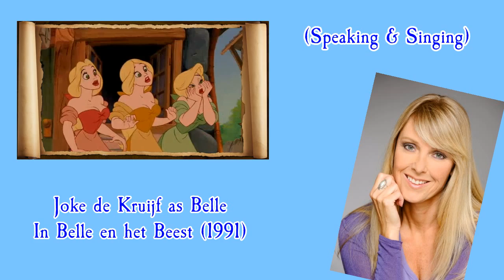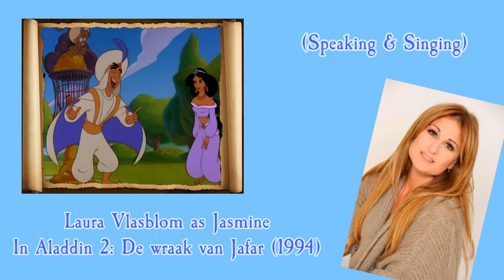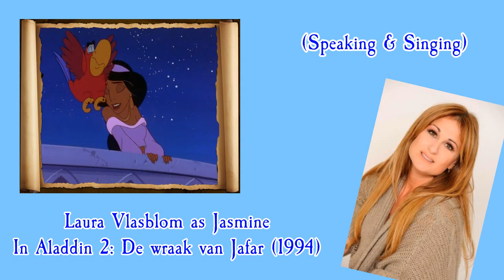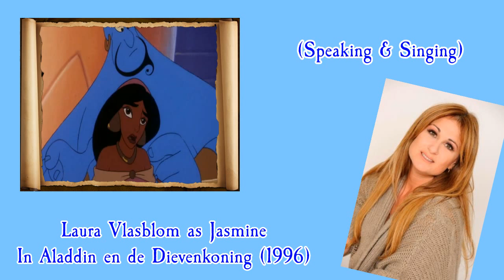Meet the Dutch voices of Disney Princesses Part 2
Sooo part 2 enjoy including Belle, Jasmine, Pocahontas & Mulan
Part 3 will include Tiana, Rapunzel, Merida, Anna & Elsa

Belle:
Joke de Kruijf, 1991, 26 years old
Joke de Kruijf, 1997, 32 years old
(Joke de Kruijf, 1998, 33 years old)

Jasmine
Laura Vlasblom, 1992, 24 years old
Laura Vlasblom, 1994, 26 years old
Laura Vlasblom, 1996, 28 years old
Lottie Hellingman, 2007, 30 years old

Pocahontas:
Pia Douwes, 1995, 31 years old
Pia Douwes, 1998, 34 years old

Mulan:
Linda Wagenmakers, 1998, 23 years old
Linda Wagenmakers, 2004, 29 years old